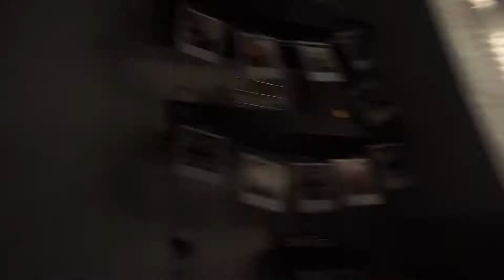CLIMBING ON THE ROOF, CHRISTMAS TREE SHOPPING, DECORATING & A CHRISTMAS PARTY | VLOGMAS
Shopping for our Christmas tree, decorating the house and climbing on the roof to put up the Christmas tree! Plus, a Christmas house warming!